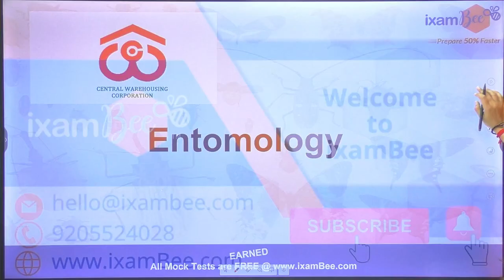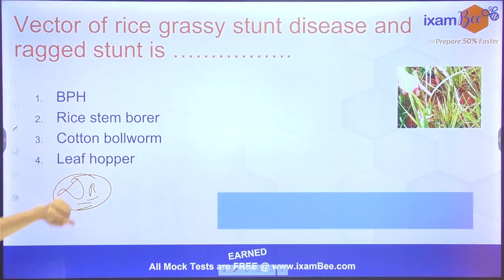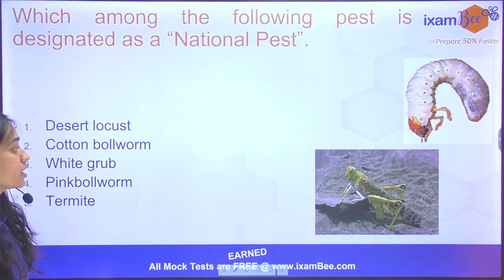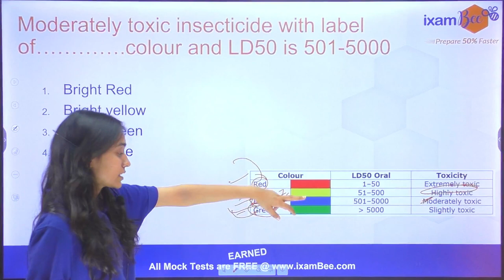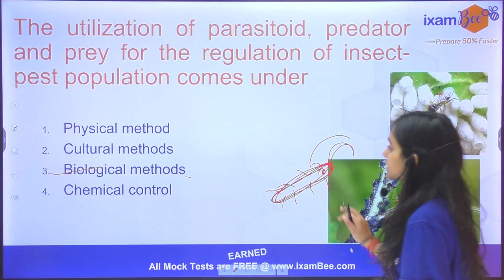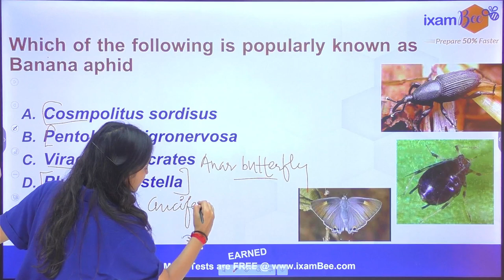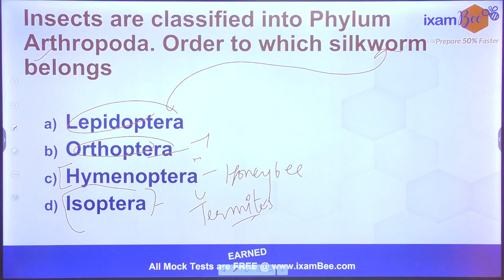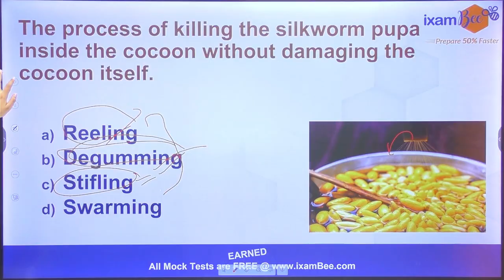CWC Recruitment 2023 || CWC Junior Technical Assistant || Most important questions : Entomology